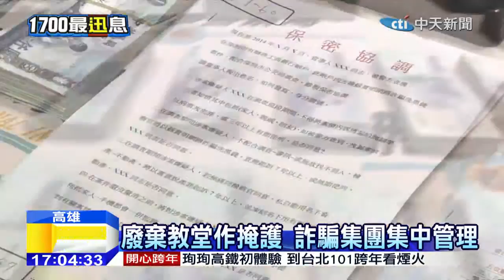20141230中天新聞 廢棄教堂成詐騙基地 假公安騙大陸人民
刑事局破獲一起電信詐騙案！逮捕嫌犯31人，詐騙集團為了躲避警方查緝，把電信機房設在南投埔里的一處教堂，嫌犯假冒公安、檢察官，打電話給大陸人民，聲稱涉及了毒品案要凍結名下財產，還要求把戶頭的錢匯到某個帳戶，警方衝進教堂時，嫌犯還正忙著打電話。